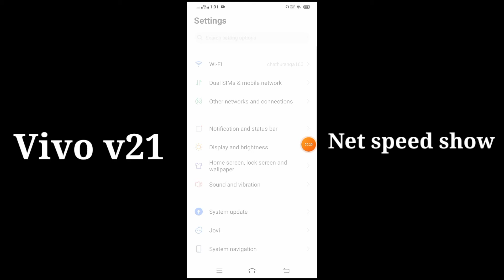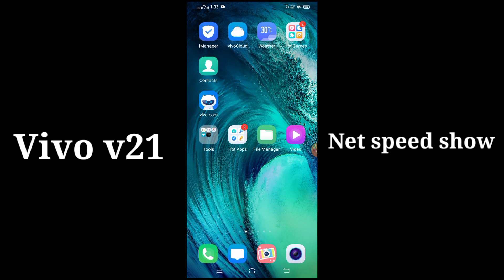Vivo v21 mobile me network speed show on status bar | network speed setting Vivo v21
doston is video ke madhyam se Maine aap logon ko bataya hai ki Vivo v21 mobile mein network speed show kaise kiya jata hai status bar me